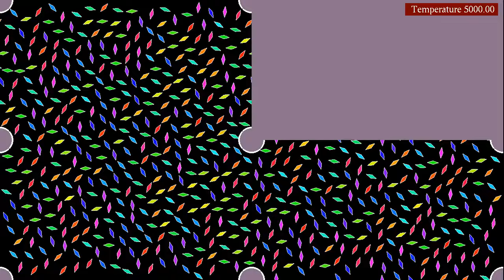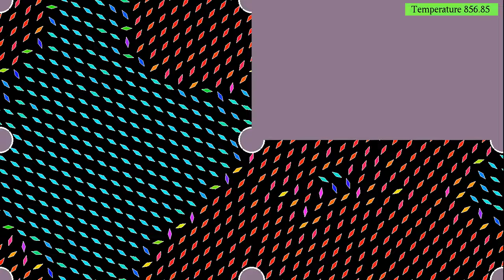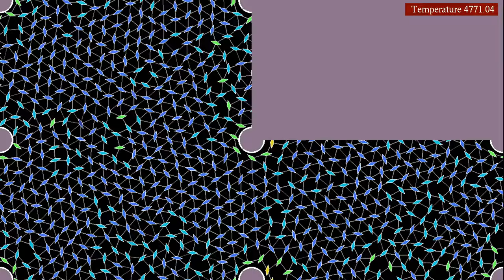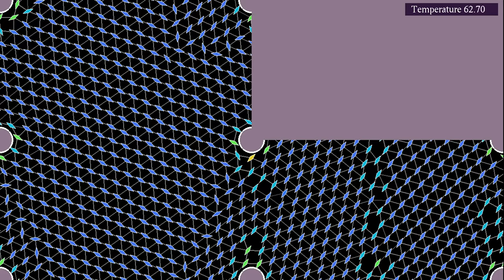Interacting dipoles on a surface of genus 2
This simulation of 604 Lennard-Jones-type particles on a translation surface of genus 2 features a dipole-like interaction. The thing I found interesting here is that the system forms rather stable large regions with a given orientation of the dipoles, which is not unlike what one sees for the Allen-Cahn equation, in simulations such as
The translation surface of genus 2 is obtained by identifying opposite horizontal and vertical sides of an L-shaped region in the plane, and it has recently appeared in the videos . By gluing together opposite sides of the L shape, all 6 corners, as well as the middle points of the two long sides, are identified. They form a conical singularity of angle 1080° (obtained by adding 5 corners of 90°, two flat "corners" of angle 180°, and one corner of angle 270°). The dynamics at the conical singularity is not really well-defined, and leads to numerical instabilities, which is why it has been enclosed by a circular obstacle. We have encountered a similar situation with the projective plane in the video
This simulation has two parts, showing the same evolution with two different visualizations:
Orientation: 0:00
Number of neighbors: 2:17
In the first part, the color of the particles represent their orientation modulo 180°. In the second part,  the color depends on the number of neighbors, defined as particles within a given distance. Blue particles have more neighbors than red ones. Particles considered as neighbors are connected by straight lines, that can be viewed as hydrogen bonds. However, particles also interact when they are not connected by bonds.
V(r,phi) = (req/r)^12 - (2 + cos(phi-theta)/2)*(req/r)^6,
where req is equal to 5 times the outer radius of the particles and theta is the orientation of the particle. In addition, particles with orientations theta1 and theta2 exert on each other a torque, which is proportional to -sin(2(theta1 - theta2)), and decreases as the inverse of the square of the distance between particles.
The temperature is controlled by a thermostat, which is here the "Nosé-Hoover-Langevin" algorithm introduced by Ben Leimkuhler,  Emad Noorizadeh and Florian Theil, see reference below. The idea of the algorithm is to couple the momenta of the system to a single random process, which fluctuates around a temperature-dependent mean value. Lower temperatures lead to lower mean values.
To save on computation time, particles are placed into a "hash grid", each cell of which contains between 3 and 10 particles. Then only the influence of other particles in the same or neighboring cells is taken into account for each particle. I took the opportunity of the new boundary conditions to substantially rewrite that part of the code. Now the neighbors of each hash cell are determined only once at the beginning of the simulation, and stored in a structure representing the hash grid. This should make it easier to extend the code to other boundary conditions.

Color gradient: First part - JET
Second part - Turbo, by Anton Mikhailov